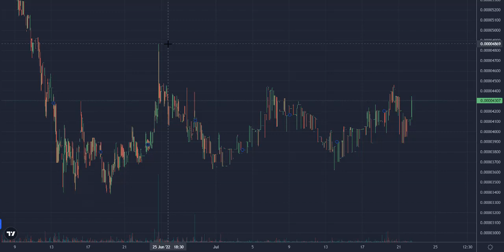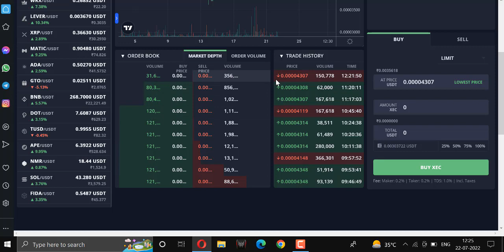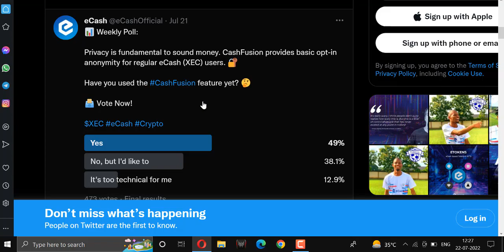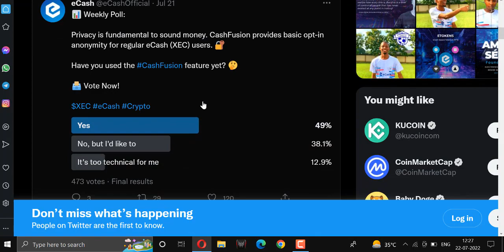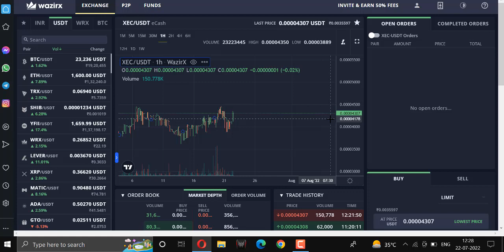XEC 1rs Plan 2022 || XEC(eCash)News 2022🤑 XEC Coin Today News/ Xec eCash Price Prediction in Hindi